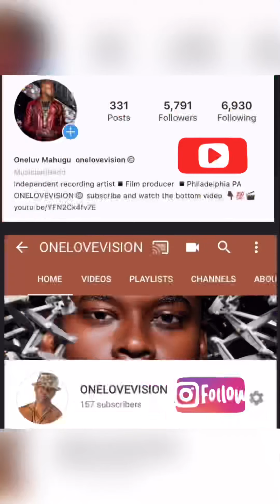2020 MENTAL ILLNESS /face your fears